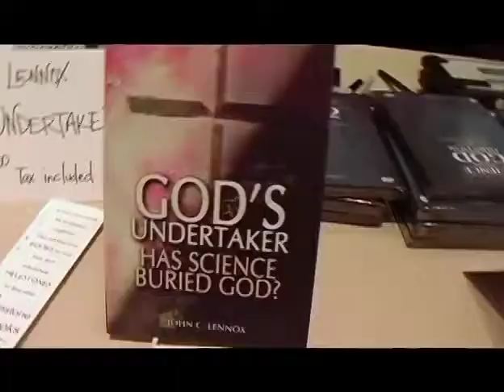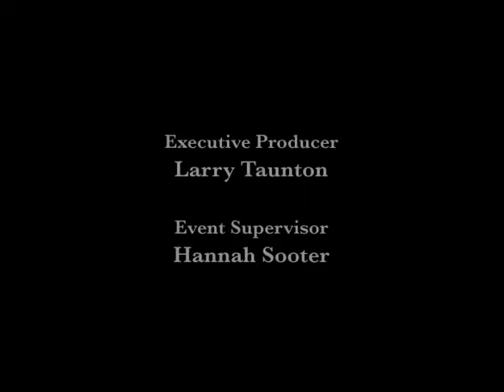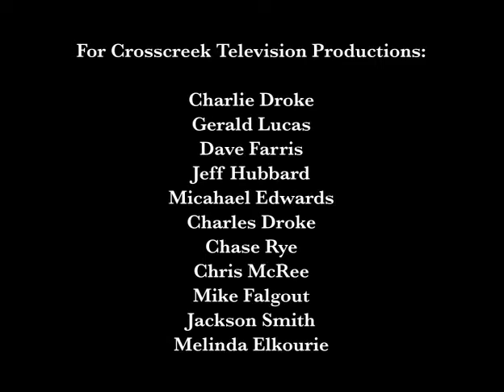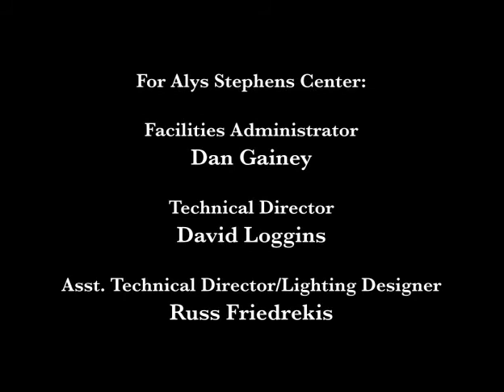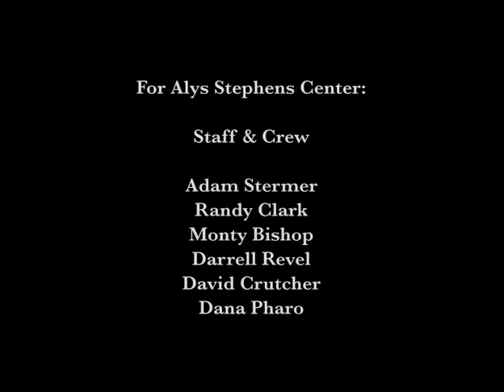Richard Dawkins vs John Lennox (Nov 12, 2017) -The God Delusion Debate